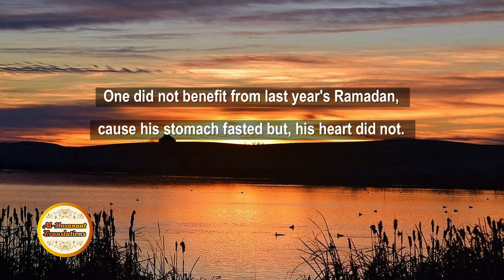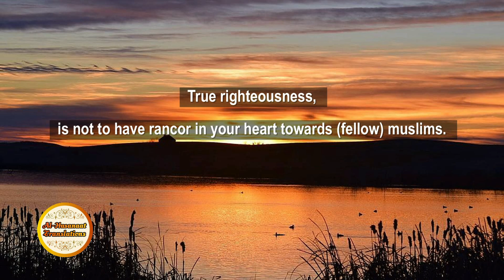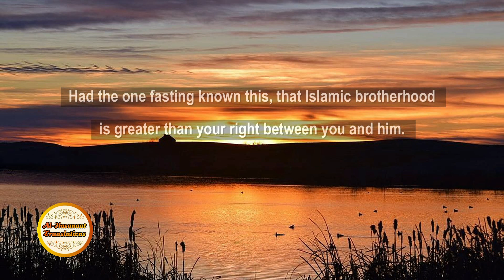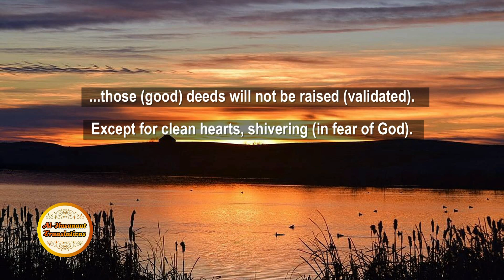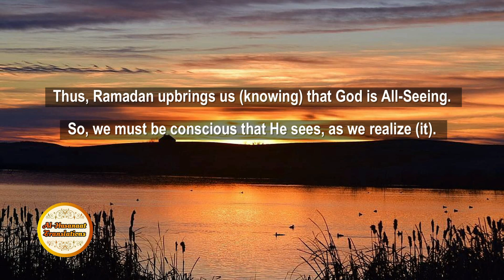The Greatest (Best) Deed In Ramadan - English Subtitles - Sheikh Sa'ad Al-'Ateeq